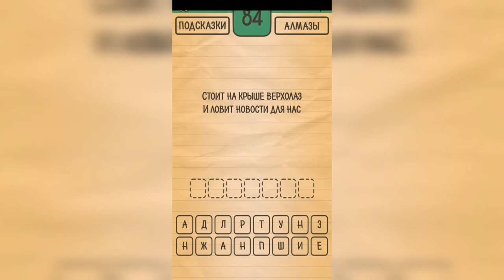Загадки Ребусы Шарады / Загадка / Уровень 84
Как пройти Загадки Ребусы Шарады, ответы, решение раздел Загадка Уровень 84 Стоит на крыше верхолаз и ловит новости для нас.

Привет, ребята!